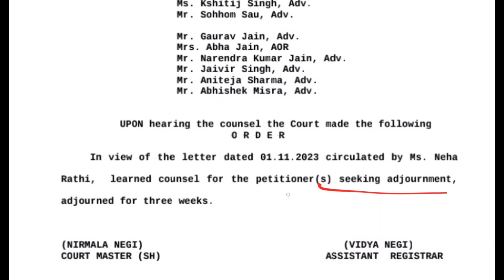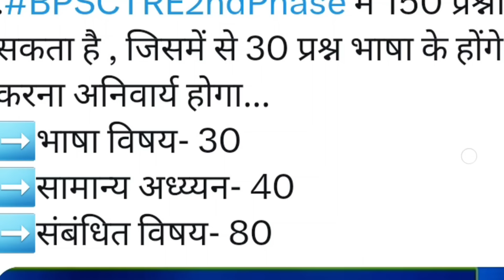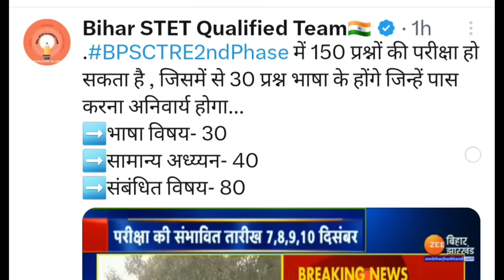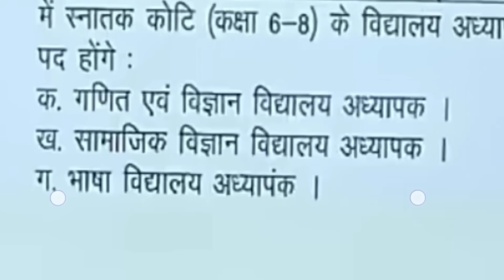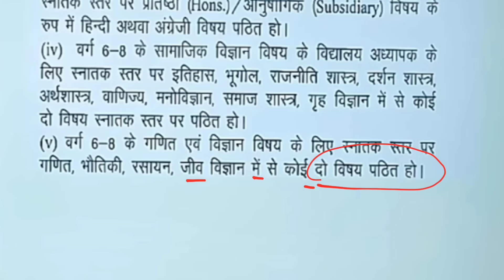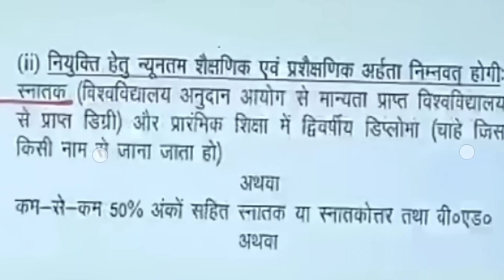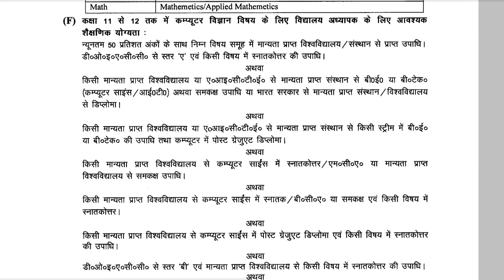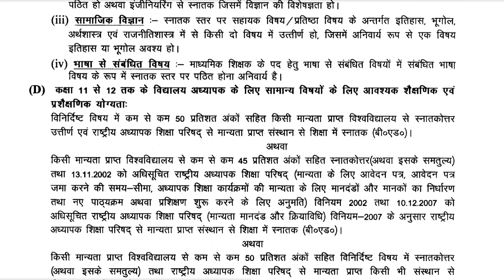बिहार शिक्षक भर्ती विज्ञापन कब तक ? परीक्षा बड़ा बदलाव 6 से 8 शिक्षकों की योग्यता BPSC NEW VACANCY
up
up shikshak
up
super
super tet
uptet exam
RO ARO विज्ञापन जारी बंपर पद II UPSSSC से 28000 पदों पर विज्ञापन II डी एल एड व प्राथमिक शिक्षक भर्ती